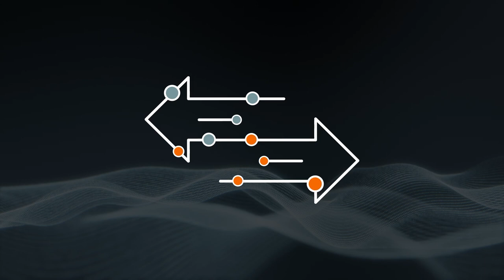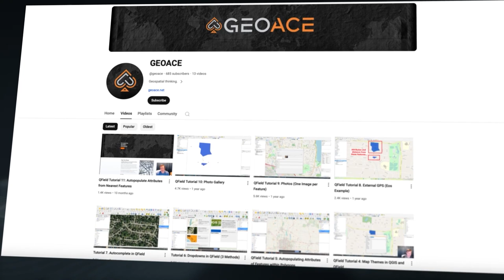Data Automation Using RESTerville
Discover RESTerville, an innovative serverless data automation toolkit designed for seamless, repeatable inter-departmental and inter-organizational data transfer. Built with Docker for cloud-native environments, RESTerville simplifies data integration across platforms.